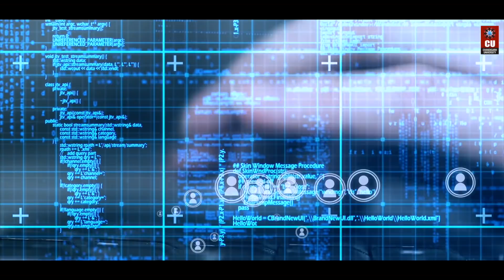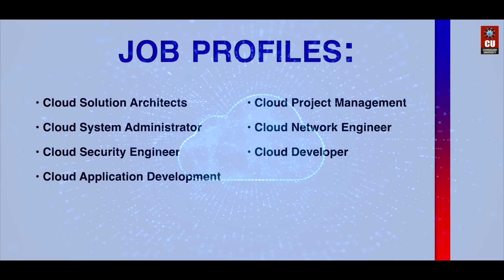ME Cloud Computing in collaboration with Virtusa | Chandigarh University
One of the hottest technologies in the present-day world, the field of Cloud Computing has a wide scope and high demand for qualified professionals. It is estimated that in India, Cloud Computing market would create over 1 Million job roles by the year 2022, offering high salary packages to expert and qualified professionals. Amplifying student exposure, Chandigarh University with international tech-giant Virtusa helps you stay ahead of time and apart from the crowd.

Persistently striving to prepare industry-ready professionals, Chandigarh University has been investing positively in Information Technology with an annual IT budget of ₹11 Crore. Chandigarh University has leveraged the emerging technologies and has set up industrial centres, advanced centres, software labs on campus in collaborations with industry giants such as Microsoft, IBM, Amazon, etc.

Magnify your professional career in the booming IT industry. Pursue M.E. Cloud Computing with Virtusa at NAAC A+ Chandigarh University. Apply via CUCET & avail of Huge Scholarship benefits.